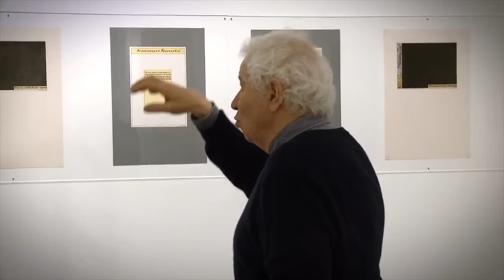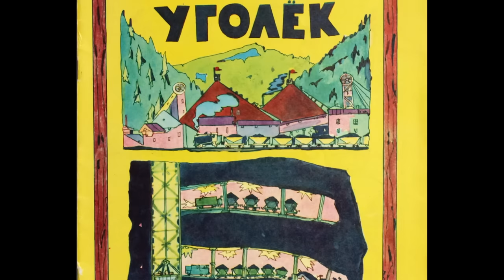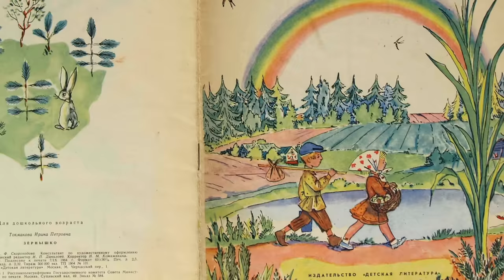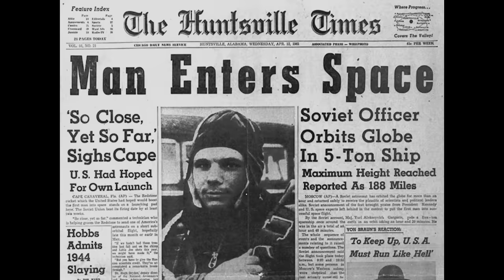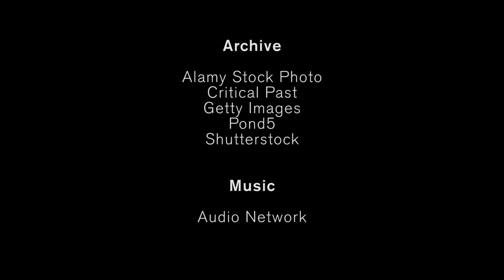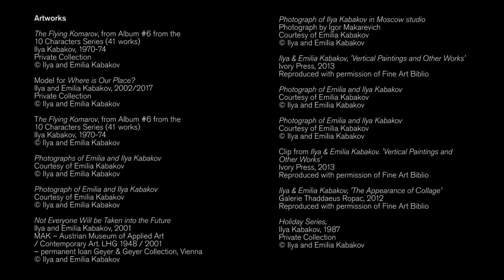Ilya and Emilia Kabakov: Subversive Dreams under the Soviet Regime | HENI Talks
'Ilya Kabakov and Emilia Kabakov are singular figures in how big cultures, dominant cultures, are never the whole story.’ – Robert Storr

Dive into the fantastical world of the Kabakovs, an artist couple famous for creating immersive installations and fictional personas. For this duo, Russia’s most significant living artists, the use of storytelling was a way to undermine censorship experienced under the Soviet regime – ‘a way of talking about something without naming it’.